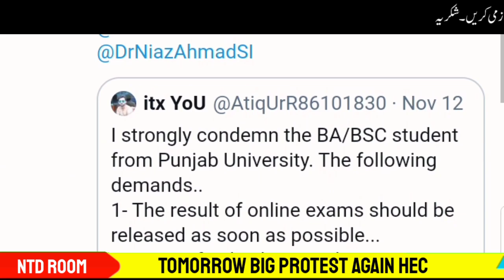Students Right March & Protest Against Punjab University and HEC on 27 November Promote all Students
In this video I you breaking news students big protest again hec and university bad policy on 27 november in punjab students right march please join us promote all students..